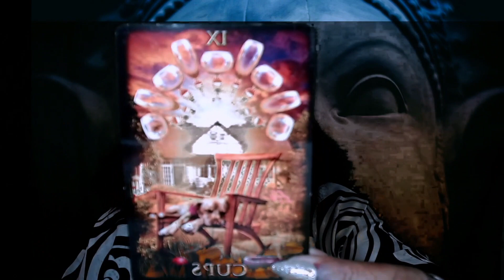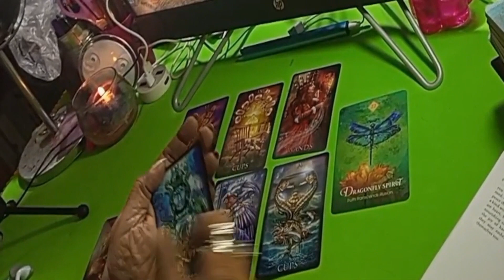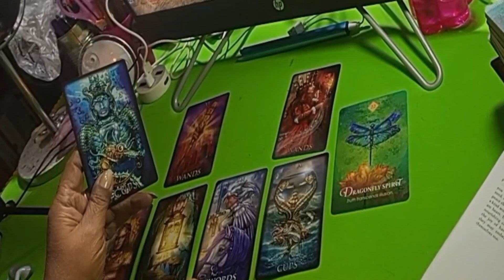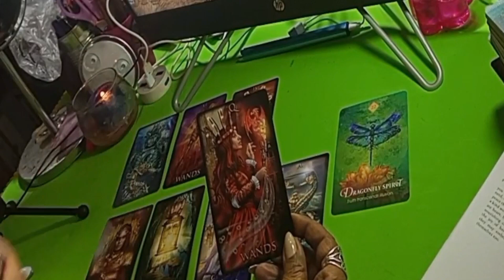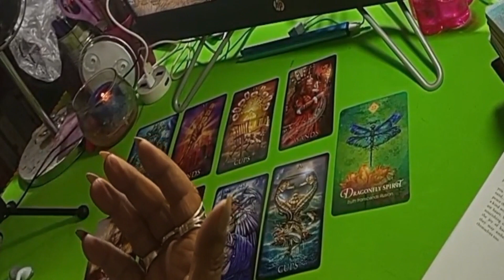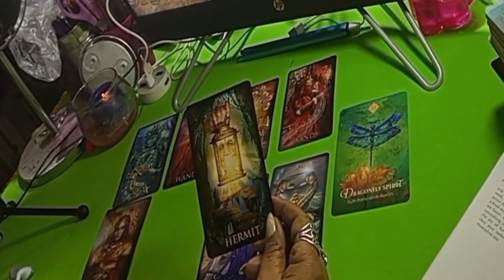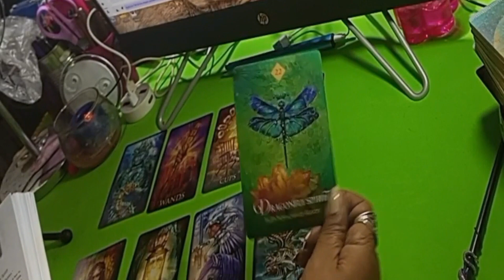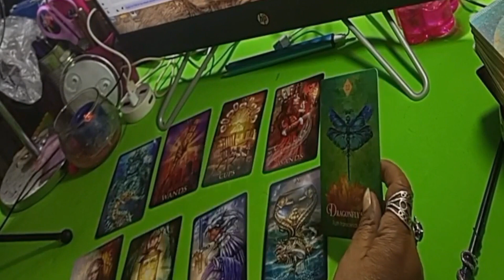🔮 JUNE WEATHER: Unleash Your Charisma to Illuminate, Inspire, and Ignite Your Spirit in Action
General tarot snapshot of the energy of June. It is a timeless reading. So, when you see it, it's meant for you.

Thank you for being here. 🙏  Thank you for your support.

** HAVE YOU JOINED MY MAILING LIST, YET? **
Please do! This will help us stay in touch with you and will give you updates and the latest information away from social media platforms that may be tenuous right now.